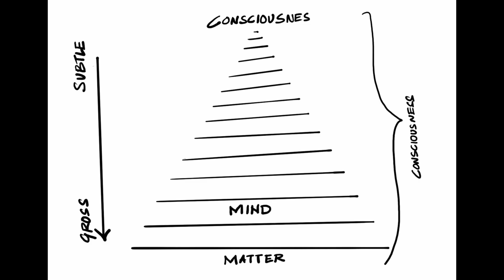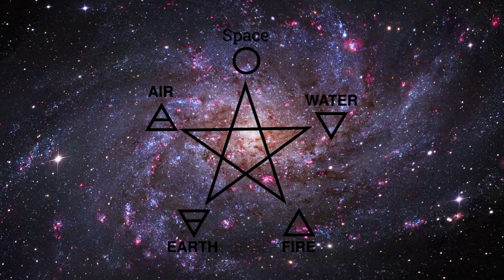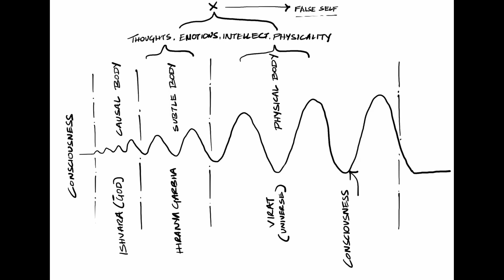Unlocking The Secret of the Universe: Evolution of Consciousness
To Understand the True Nature of Reality and to Create your Life Consciously the way you Desire and Deserve, Join A.C.S, 'The Adhvaitha Conscious Society'

Uncover the Nature of Existence.

Consciousness Evolution Journey

🔮 Explore the True Nature of Reality
- Discover the foundations of pure consciousness (Brahman)
- Unravel the mysteries behind the creation of the universe
- Dive into the teachings of the Upanishads and Vedanta

💫 Understand the Consciousness
- Learn how everything is interconnected through consciousness
- See how from nonexistence to existence, consciousness evolves

- Realize how consciousness manifests from inert galaxies to sentient beings
- Recognize the unique human potential to discern the nature of self and reality

CHAPTERS:
0:00 - Introduction to Consciousness Evolution Journey
0:28 - Nature of Reality Explained
1:34 - Consciousness Evolution Journey Overview
5:09 - Human Species
7:06 - Details on Consciousness Evolution
8:39 - Enlightenment and Awareness
10:24 - A.C.S

A. The views expressed in the Video are my interpretations alone.

B. Do not Consider this particular video as a direct Teaching from Vedanta.

C. “Evolution of Consciousness” is just an Idea/Theory on the Nature of Reality.

01: The content provided on this channel is purely for entertainment and general informational purposes. It does not constitute any form of advice or recommendation regarding individual actions. Any interpretation or response derived from this communication is solely the responsibility of the individual. The ideas presented in this channel should not be considered a substitute for professional medical advice or assistance. If expert guidance or counseling is required, it is advisable to consult a qualified professional.